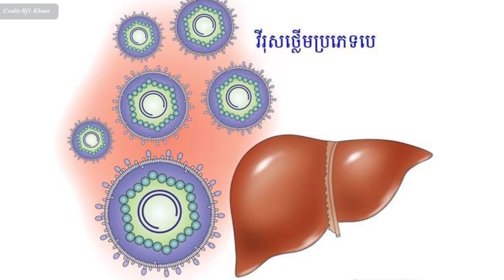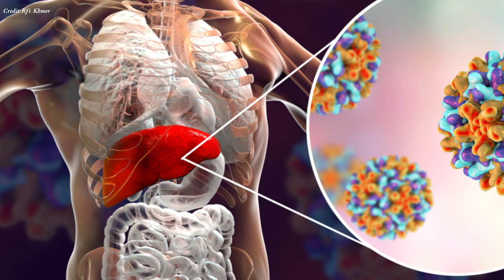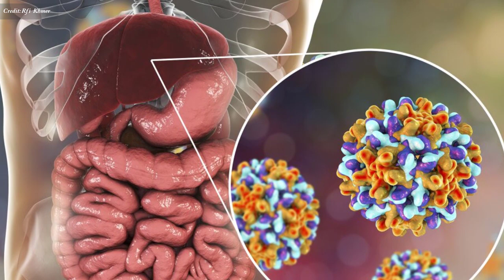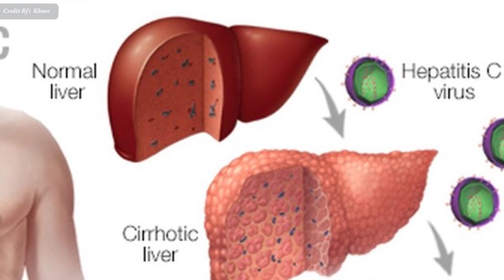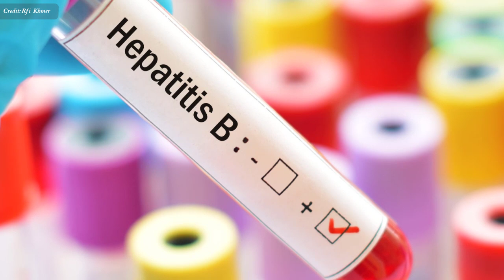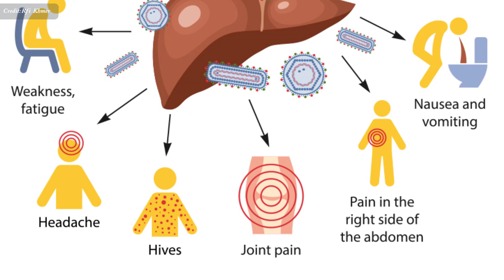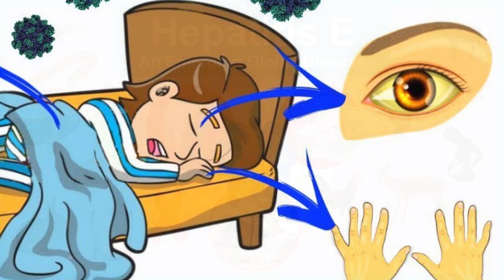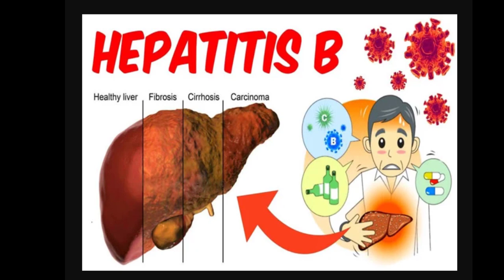រលាក​ថ្លើម​រាតត្បាត​ខ្លាំង​ , hepatitis virus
In this video we want to show you about រលាក​ថ្លើម​រាតត្បាត​ខ្លាំង​ , hepatitis virus , SUCCESS REVEAL

បើ​តាម​អង្គការ​ ប្រជាពល​រដ្ឋ​ទូទៅ​នៅ​លើ​ពិភពលោក​ភាគ​ច្រើន​ខ្លាំង​ណាស់ ​មិន​បាន​ទៅ​ធ្វើ​តេស្ត​វិភាគ​មើល​ជំងឺរលាក​ថ្លើម និង​មិន​អាច​ទទួល​បាន​ការព្យាបាល។ ដូច្នេះ​ជា​ផលវិបាក ពិភពលោកត្រូវ​​ប្រឈម​នឹង​គ្រោះ​មាន​មនុស្សរាប់​លាន​នាក់​អាចវិវឌ្ឍន៍​ខ្លួន​ទៅ​​​​កើត​ជំងឺ​ថ្លើម​រ៉ាំរៃ ​ជំងឺ​មហារីក​ថ្លើម រួច​ស្លាប់​ព្រោះ​ជំងឺ​ថ្លើម នាពេល​អនាគត។

✮✮✮✮✮ Enjoy!

✡ ABOUT US ✡
.: Why We create SUCCESS REVEAL channel :.
1. To inspire, Motivate, create new entrepreneur
2. Share Business knowledge, Entrepreneurship, Success
3. Free Business Education Online